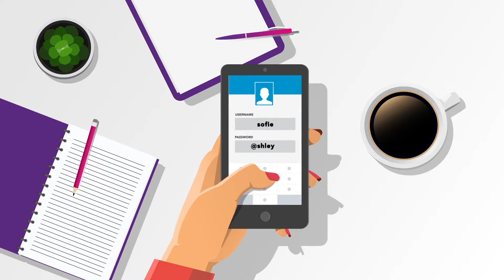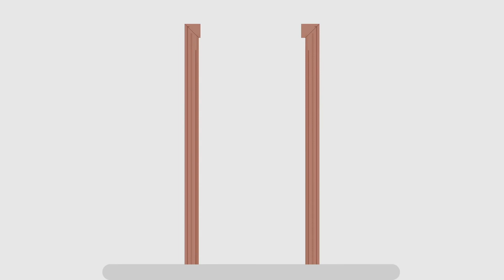Dark Web Monitoring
Now available at Valley Techlogic!